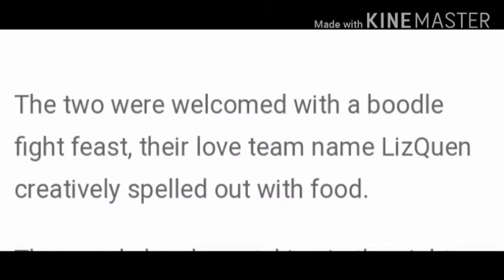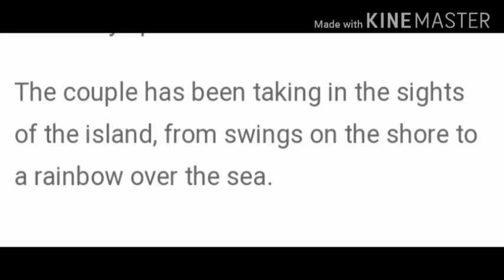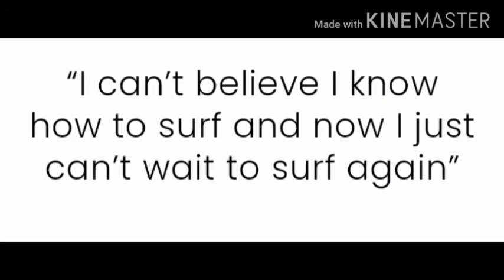Liza Soberano nag surfing sa siargao